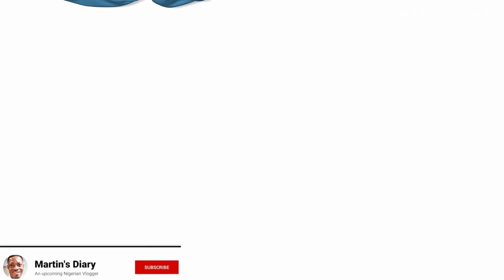Guatemala National Anthem | “Himno Nacional de Guatemala” (Spanish)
The national anthem was first performed at a lyric-literary meeting held at the Colon Theater on the night of Sunday, March 14, 1897, as one of the main events of the Central American Exposition. It was written in response to a contest calling for the adoption of a national anthem that was held in 1887, but the winning entry was not announced until 1896. The composer of the music was awarded a gold medal and honor diploma. The poem "Himno Popular" (The People's Anthem) by Ramón P. Molina was previously set to music by Ovalle. The music that was entered for the national anthem competition may or may not have been the same as the music that was utilized in Ovalle's piece.) However, the lyrics' creator was submitted under an assumed name, and it wasn't until 1911 that it was revealed that the writer was the Cuban poet Jose Joaquin Palma. Palma was honored with a silver wreath placed on his head as he lay dying, and outside, the general people and the bands performed the Himno Nacional in tribute.

Spanish language expert Professor Jose Maria Bonilla Ruano made a small change to the original lyrics in 1934. The violent setting softened certain poems while enhancing the poetic brilliance of others.

The song features four verses, each of which is followed by a different chorus. The national song of Guatemala includes all four verses, unlike many other countries having multi-verse anthems. The anthem is occasionally incorrectly referred to as "Guatemala Feliz!" (Guatemala, Be Praised), but it has no official name and is simply known as "Himno Nacional" inside the nation.

Source of Guatemala National Anthem: nationalanthems.info

Video clips from Vecteezy.com